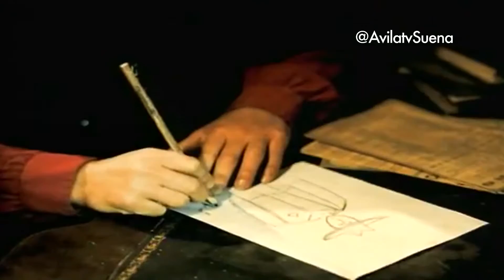Dime Qué Escuchas Oh Yiste!. 1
La estética de lo feo y la imagen fotográfica como origen. Oh Yiste! fotógrafo de profesión, vinculado a las manifestaciones neo burlesques venezolanas, fascinado por el mundo de las modificaciones corporales nos cuenta cómo la imagen y la música pueden complementarse en su trabajo. De cómo los musicales son una ejemplo de esa fantástica fusión. Una muestra de la música como motivo inspirador, como fuerza para hacer la vida soportable y también como homenaje a los que ya no están. Él no podría vivir sin su canción favorita.

¿Quiénes somos?
Somos un canal de televisión venezolana adscrito al Ministerio del Poder Popular para la Comunicación y la Información desde el 18 de diciembre de 2008.
Nos caracterizamos por contar con contenidos dinámicos y frescos donde se exhiben amplios géneros y expresiones juveniles, tanto nacionales como internacionales.

DIRECCIÓN: Av. Urdaneta esquina de Ibarras a Veroes Edif. Torre Phelps, piso 5 Parroquia Catedral - Municipio Libertador Caracas,
República Bolivariana de Venezuela.

SEÑALES:
UHF: 47 (Caracas)
TDA: 25.03
CANTV: 15
INTERCABLE: 89